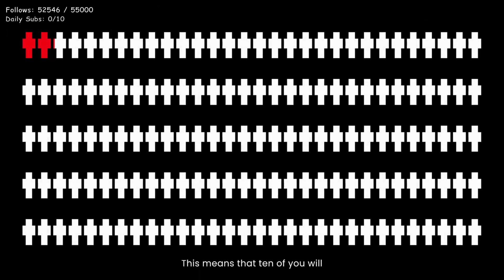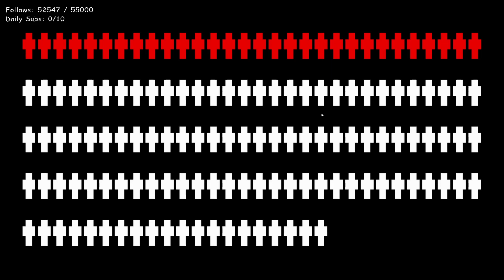$100,000 HORROR MINECRAFT TWITCH RIVALS DAY 1